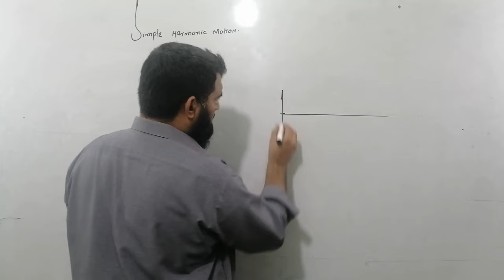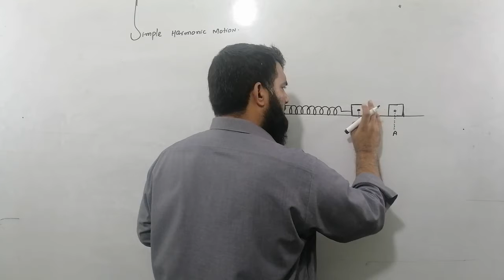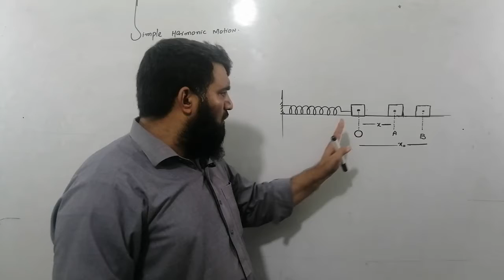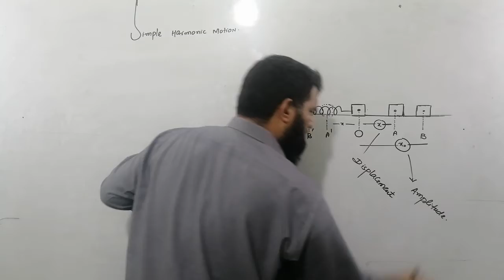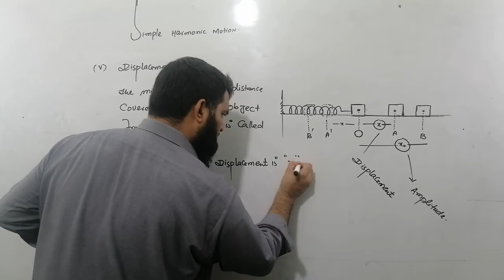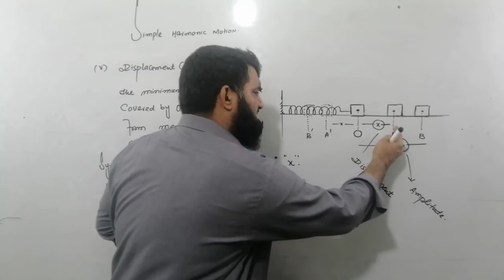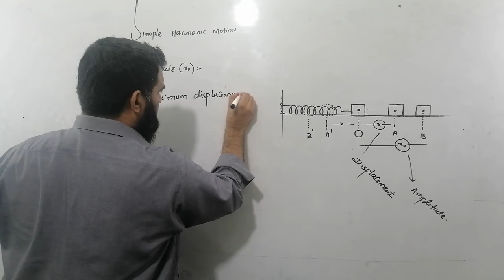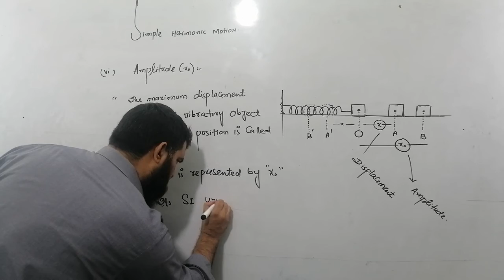Displacement and Amplitude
Displacement and Amplitude of the Oscillatory Motion